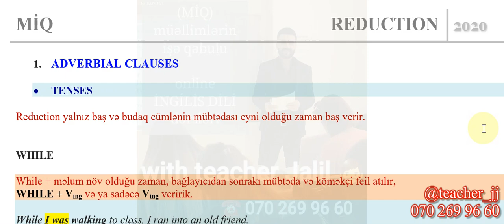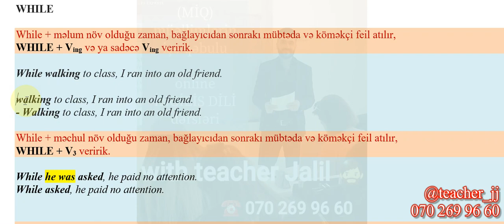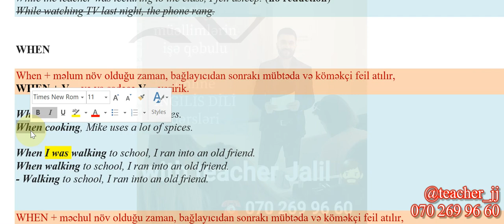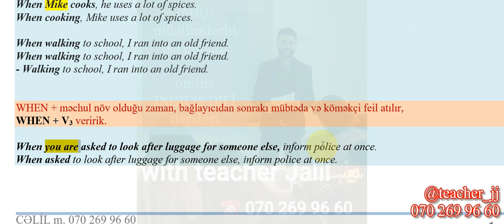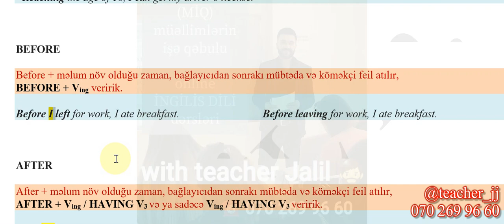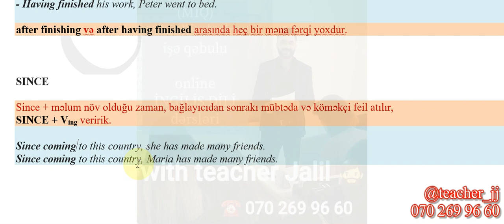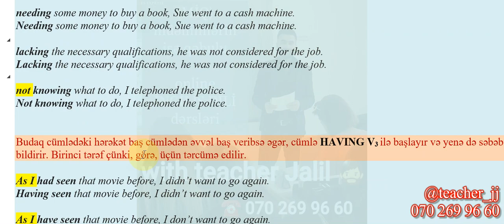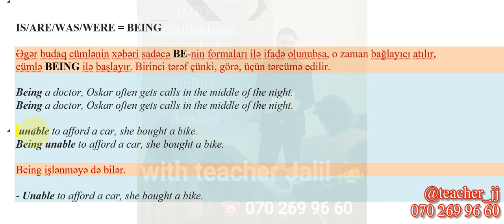REDUCTION part 1/Adverb Clauses/MİQ/SERTİFİKASİYA